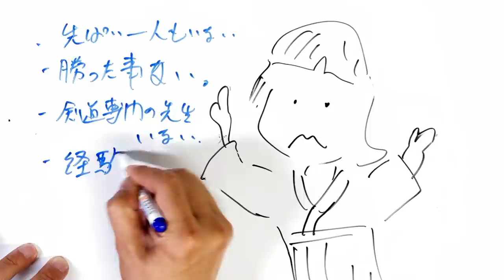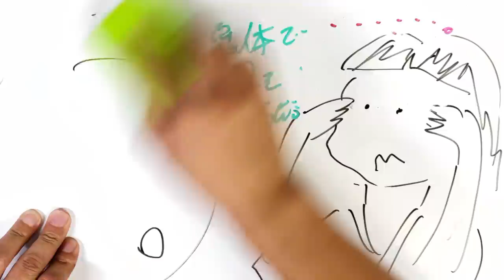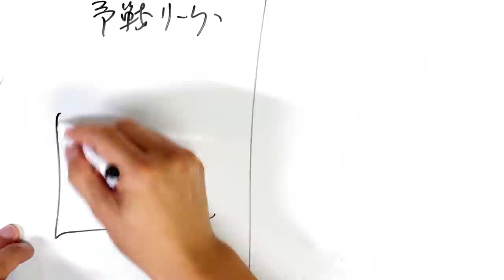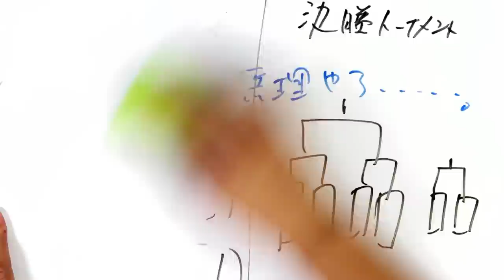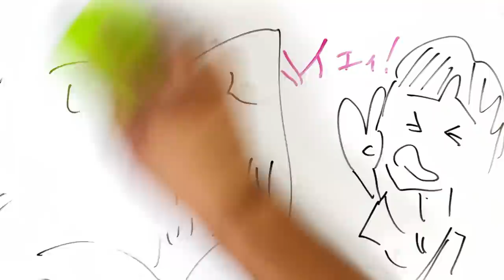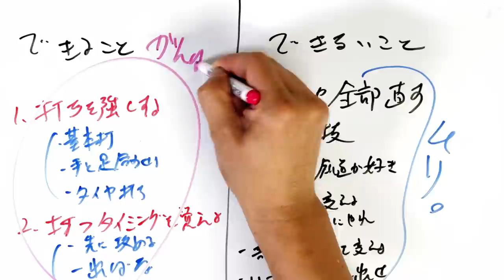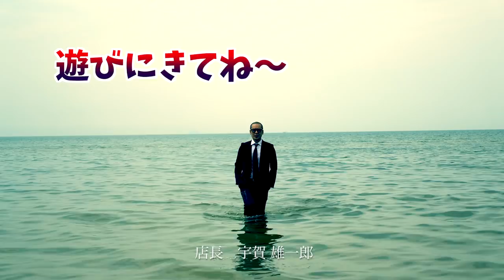コロナで稽古ができない今、元気がでる話〜【剣道 Kendo】 【百秀武道具店 Hyakusyu Kendo】